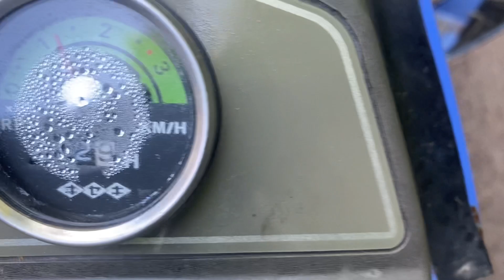Iseki TPC153 Track Compact Tractor & 1.5 Meter Rotavator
Iseki 3 cylinder diesel track tractor on rubber tracks with tiller